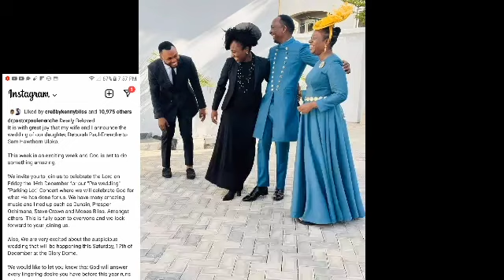DEBORAH PAUL ENENCHE IN GRATITUDE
DEBORAH PAUL ENENCHE WEDDING LOADING---
Welcome to official channel of Dovikfilms.
Enjoy undulated Word, Worship and lots of life changing Content from The Glory Dome

COMMENT AND SHARE WITH FRIENDS